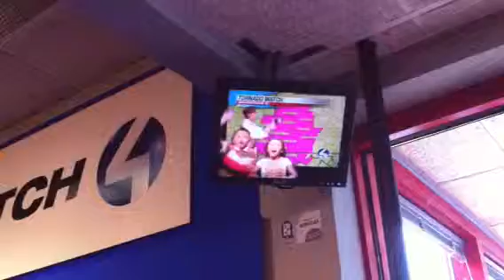Janelmai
Weather kdka